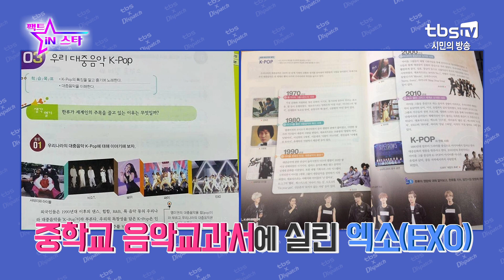나만 몰랐었던 수지와의 투샷(feat. 팬리둥절)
1. 나만 몰랐었던 수지와의 투샷(feat. 팬리둥절)
사진을 찍을 때마다 최애 연예인이
함께 찍힌다면 기분이 어떨까요?
수지 가 자신의 24번째 생일 기념
깜짝 이벤트를 진행했는데요~
수지의 브로마이드 를 주는 평범한
하지만! 결과물은 대박!
팬들 뒤에서 수지가 몰래 나타나
함께 사진 을 찍어주고 있었던거였죠~

2. 새해에 빈 소원 다 성취한 엑소(EXO)
정규 3집 이그젝트 발매 기념 기자회견 당시 백현 은
"4회_연속_대상 을 타고 싶다."
또 "역사에 남고 교과서 에 실릴 수 있는 그룹이 되고 싶다"고 밝혔었죠~
첫 번째 소원은 지난 1월 이미 이루었고,
두 번째 소원 역시 이번에 이루어진건데요~
2018년 출판 예정인 교과서에 엑소 가 실린 것입니다!